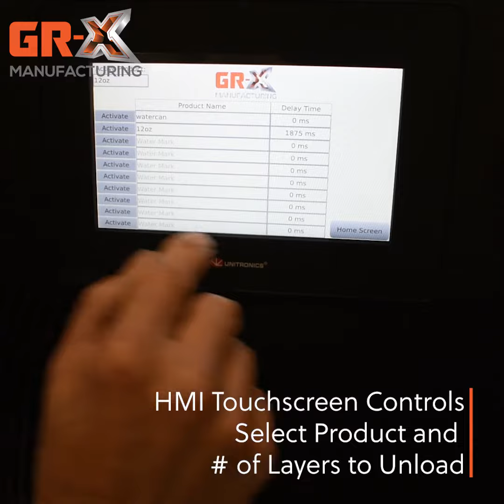ECO Automatic Depalletizer